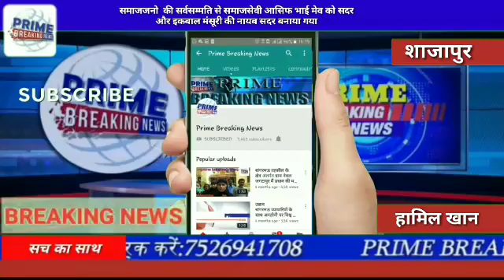समाजजनो की सर्वसम्मति से समाजसेवी आसिफ भाई मेव को सदर और इकबाल मंसूरी की नायब सदर बनाया गया